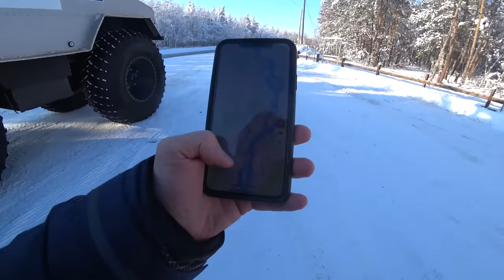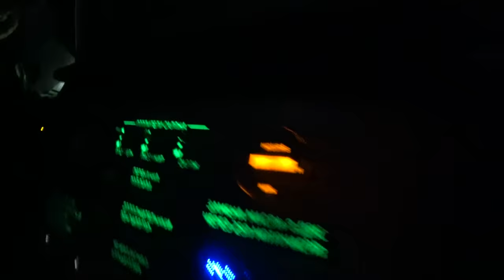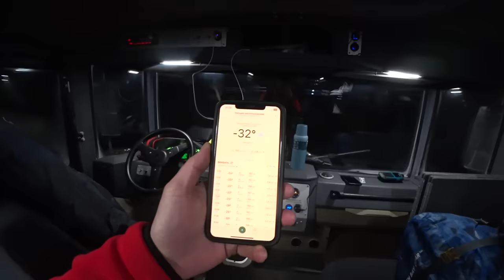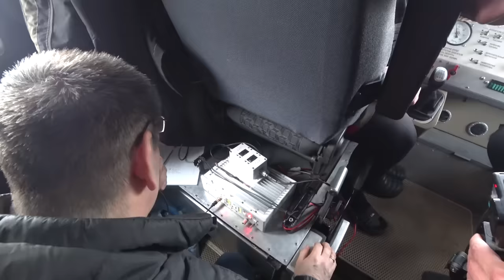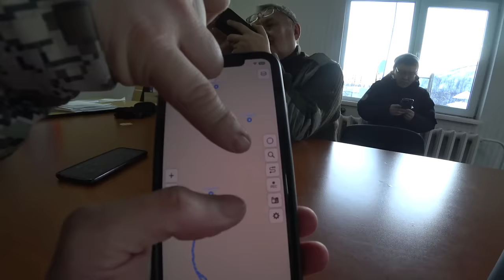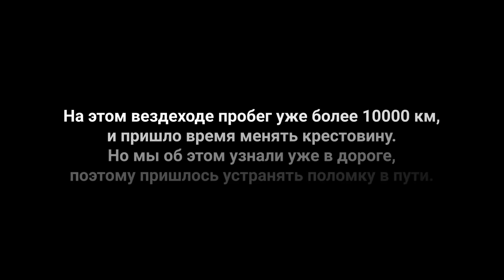ПО ЯКУТИИ НА ВЕЗДЕХОДАХ БУРЛАК. ПРОЕХАЛИ САМЫЙ СЛОЖНЫЙ ЗИМНИК ПО РЕКАМ. ЯКУТИЯ #1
Первый выпуск из зимней экспедиции в Якутию куда мы отправились на вездеходах Бурлак. Выехали мы из Якутска и направились строго на север вдоль реки Лены пересекая ее в районе Батамая. Через Верхоянские хребты, по одному из самых сложных зимников добрались в поселок Себян-Кеюль. Этот зимник проходит по реке со множеством наледей и участков с открытой водой. А после поселка двинулись прокладывать новый маршрут на Батагай.

P.S. Если понравилось видео, то отправьте его знакомым.

Аэроссъемка  @erkin-pit

© Информация для СМИ и информационных площадок: вы можете использовать или копировать материалы из ролика полностью или частично, только с указанием моего авторства и ссылкой на канал Sergey Saiman - Expedition (Сергей Сайман).